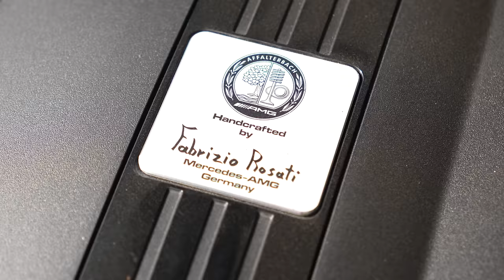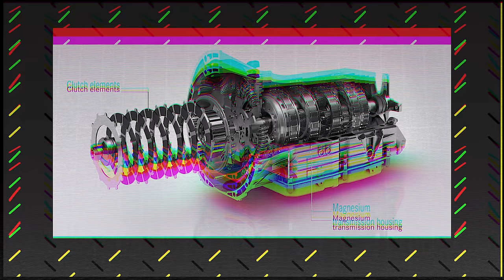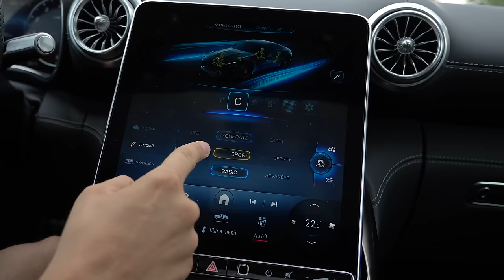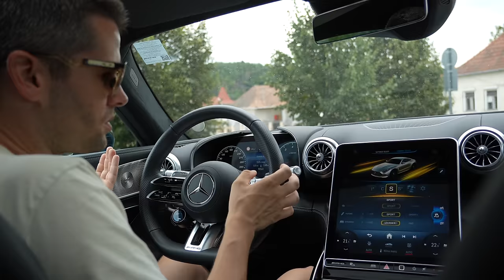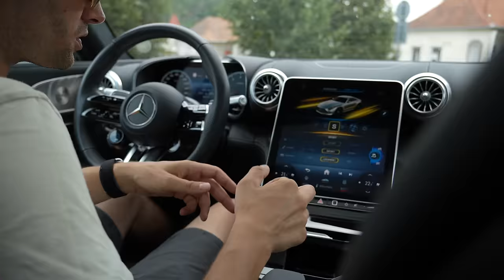Ezt 😳SOSEM😳 gondoltuk volna egy Merciről - Check Engine Sztori